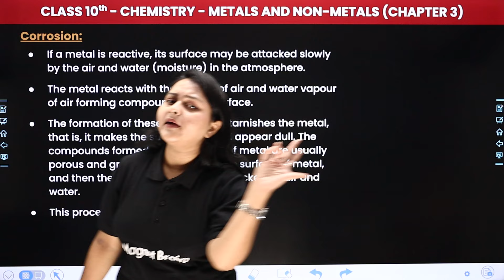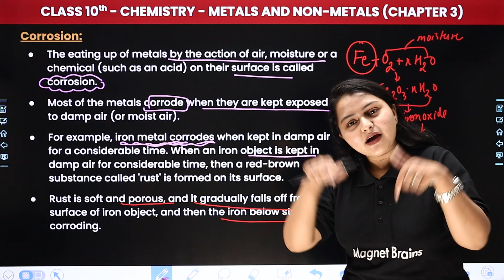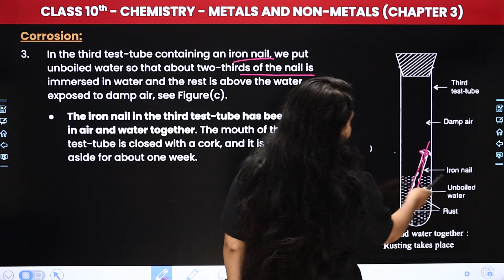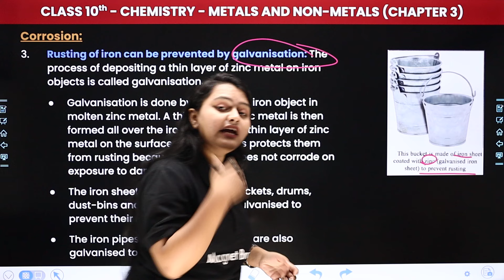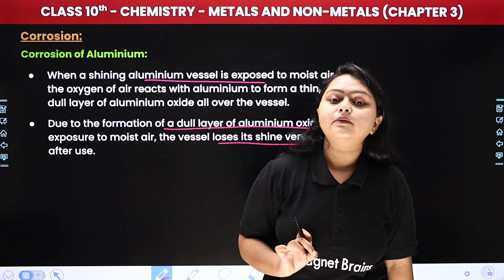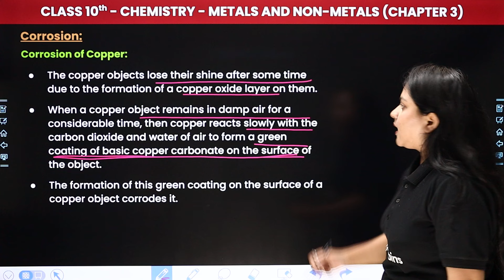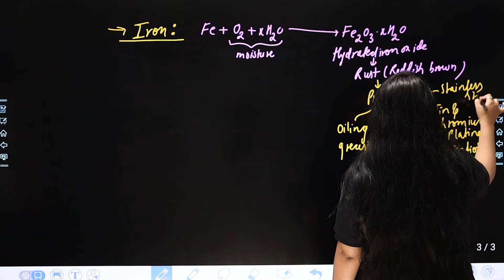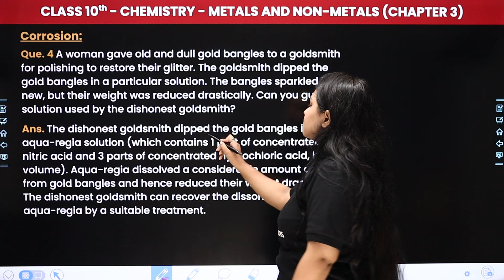Corrosion - Metals and Non-Metals | Class 10 Chemistry Chapter 3 | CBSE 2024-25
✔️ Class: 10th
✔️ Subject: Chemistry
✔️ Chapter: Metals And Non Metals (Chapter 3)
✔️ Topic Name: Corrosion
✔️ Topics Covered In This Video (By Tazmeen Ma'am): Join Tazmeen Mam for 10th-grade students as she dives into the topic with a focus on "Corrosion" within Chapter 3 Metals And Non Metals. Don't miss out on this insightful session to grasp key concepts and excel in your studies!
00:00 Introduction: Metals And Non Metals - Corrosion
01:53 Corrosion
12:29 Corrosion - Rusting of Iron
14:43 Corrosion - Conditions Necessary for the Rusting of Iron
15:03 Corrosion - Experiment to show that Rusting of Iron Requires Both, Air and Water
22:57 Corrosion - Prevention of Rusting
34:39 Corrosion - Corrosion of Aluminium
43:35 Corrosion - Corrosion of Copper
46:30 Corrosion - Corrosion of Silver
49:52 Corrosion - The Case of Gold and Platinum
51:53 Corrosion - (Que.1 to 4) Que. 1 - Which of the following methods is suitable for preventing an iron frying pan from rusting?
01:01:33 Website Overview

metals and non metals corrosion class 10
metals and non metals corrosion
what is corrosion class 10 with examples
prevention of corrosion class 10
types of corrosion class 10
corrosion class 10
prevention of rusting
corrosion of aluminium
corrosion of copper
corrosion of silver